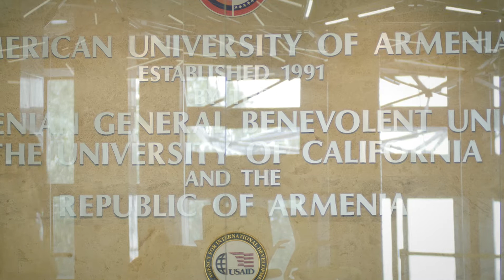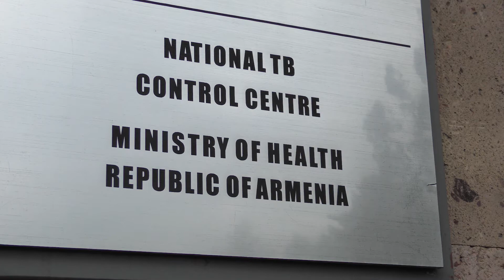AUA Master of Public Health (MPH) Program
The AUA Gerald and Patricia Turpanjian School of Public Health (SPH) offers a two-year graduate program in Public Health – Master of Public Health (MPH). The MPH program engages experienced professionals from health care and other related fields in transformational education and training in population-based approaches to health and health services research, delivery, and evaluation.